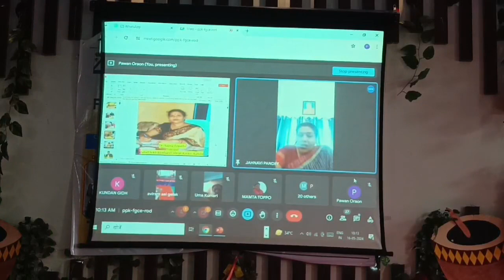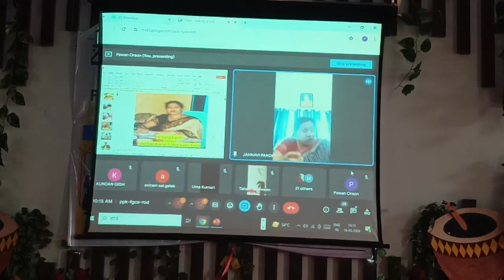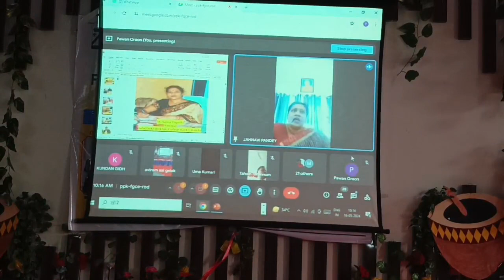Faculty development program 14yo18may 2024 (3rd day 16may 2024) speaker Dr.Sapna Tripathi 🌹(1)